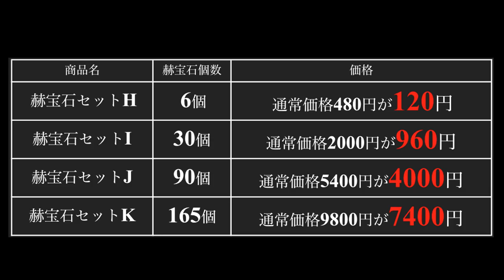【東京喰種:re invoke】原作でも人気の准特等ハイセが:re invokeに登場！期間限定で絶賛発売中【CM作ってみた】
平成初期感出したかった。